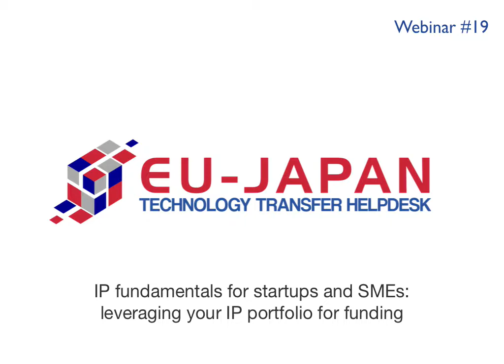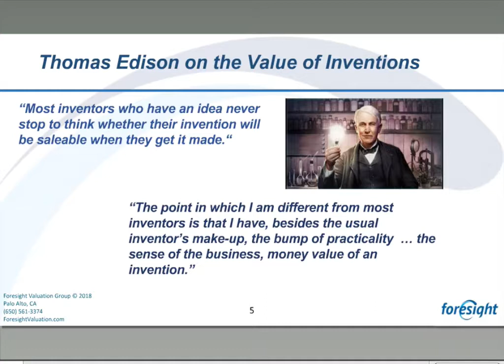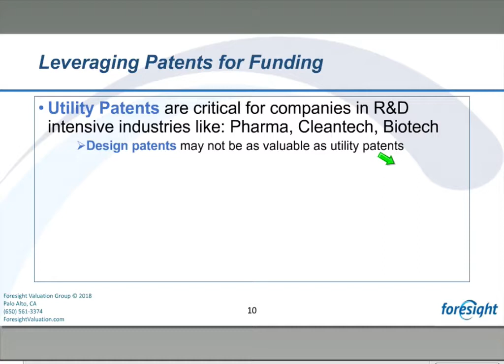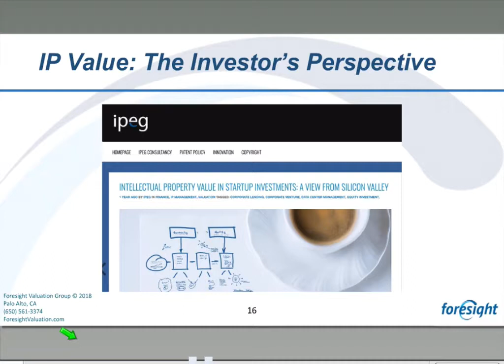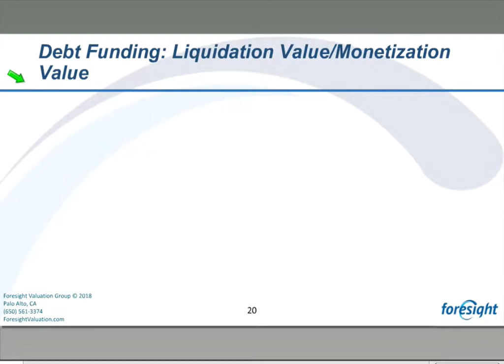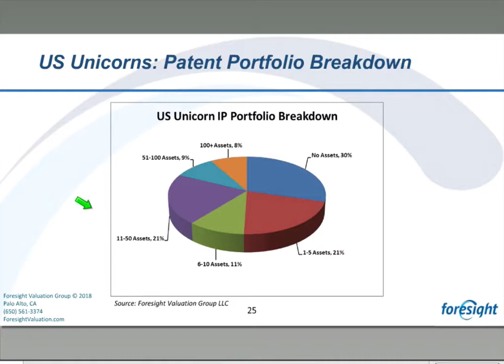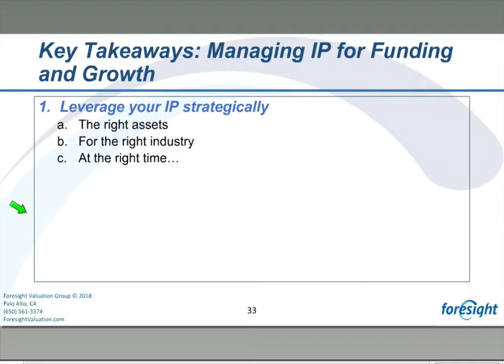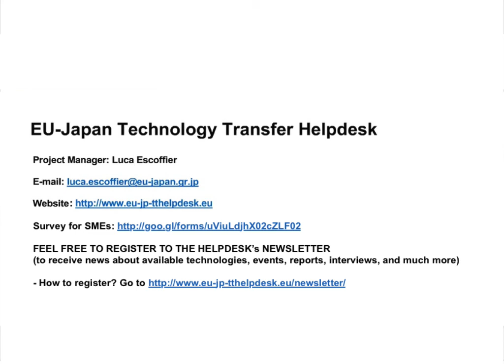Webinar # 19: IP fundamentals for startups and SMEs - leveraging your IP portfolio for funding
Want to leverage your intellectual property (IP) for fundraising and exit?

Intellectual property assets are frequently the most valuable assets for high-tech or life sciences startups, and other small and medium size enterprises (SMEs). Companies often struggle with how best to manage and grow their IP portfolio to adequately protect their core ideas and products, while simultaneously increase corporate value and gain a competitive advantage in the marketplace.

The webinar is targeted at EU and Japanese startups and SMEs seeking to understand the value of their intellectual property as a strategic business asset, throughout the lifecycle of a business from the early stage to exit. Through hands-on examples from her silicon-valley IP valuation practice and from her Stanford MBA teaching curriculum, the speaker will present a practical approach to leveraging IP assets for fundraising, obtaining a competitive advantage, and increasing corporate value.  Case studies will highlight some unique examples like: loan collateralization of IP assets, the relationship between IP and Unicorn valuations, and the role of IP in M&A exits.